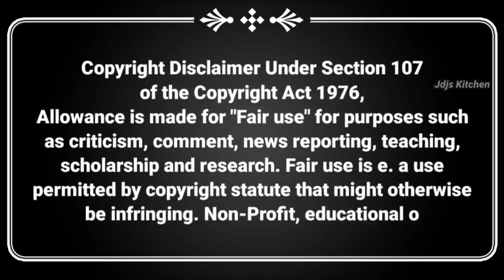பழங்காலத்தில் கொடுக்கப்பட்ட கொடூரமான தண்டனைகள் | Worst Punishments In History | Ancient Punishments